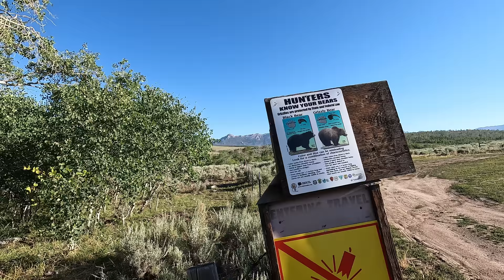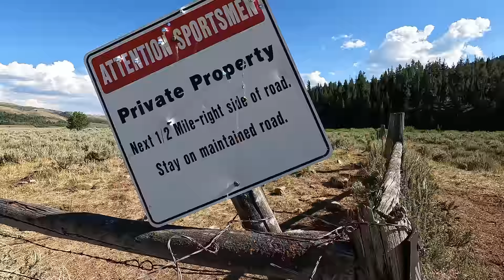Fly Fishing Wyoming - Extended Version - 3 weeks of Truck Camping/Fishing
Here's the long video of my 3 week, off-the-grid, truck camping and fly fishing road trip thru Wyoming (Aug-3 to Aug-25ish).  Lots of never before scenes and information in the longer video that would not fit in the short form vids.  If you want to see more from each day/stream, the shorter videos start at part 1 and run through part 14.

I started my 9 week road trip on July 31, 2022, and spent roughly 3 weeks in WY, ID and MT.